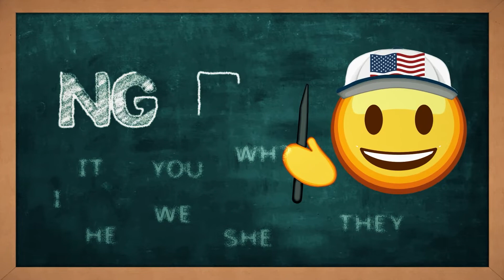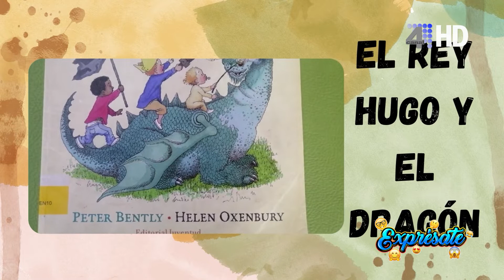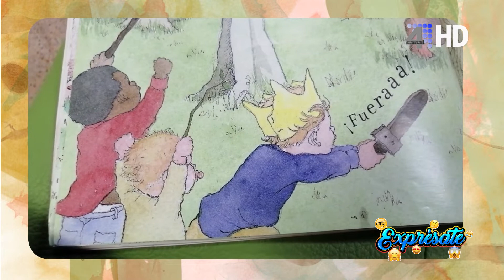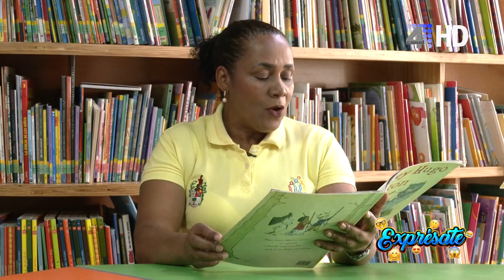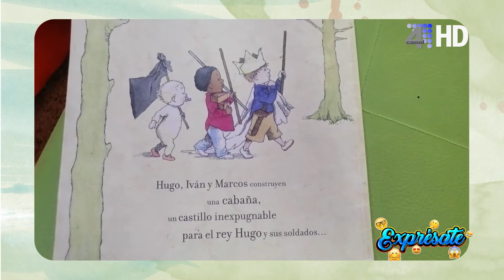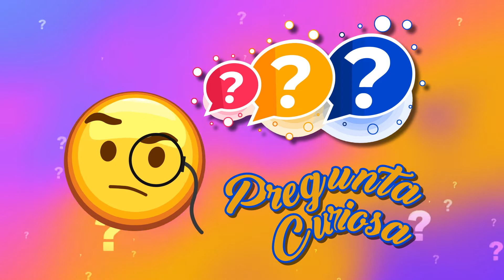EXPRÉSATE 11 DE MAYO DE 2022